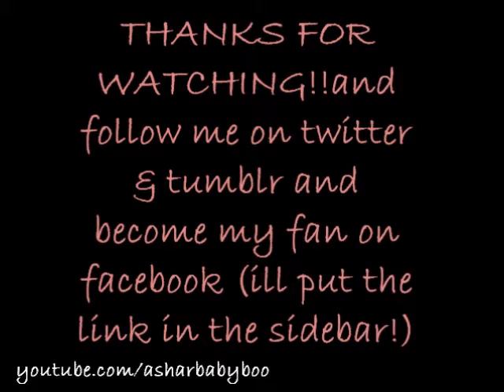WHATS ALL THIS TALK ABOUT HAIR??!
I found out what FAQ's are haha: Frequently Asked Questions!
lol but anyways thanks for the questions and i hope you enjoyed the video :)